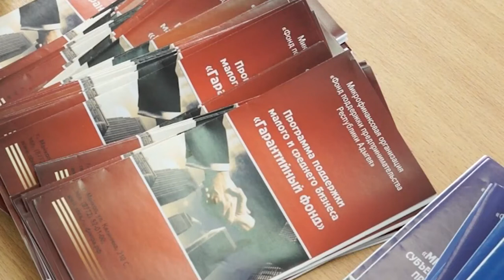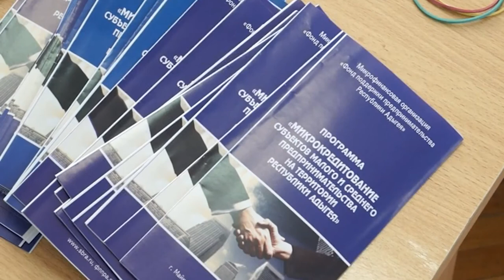НОВОСТИ 05 04 2017г Встреча предпринимателей с финансистами MTS x264